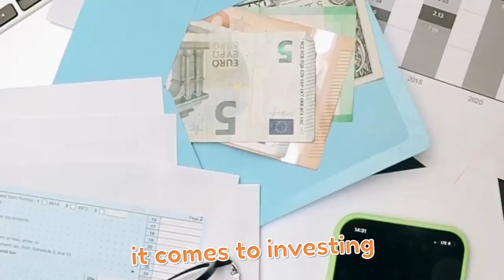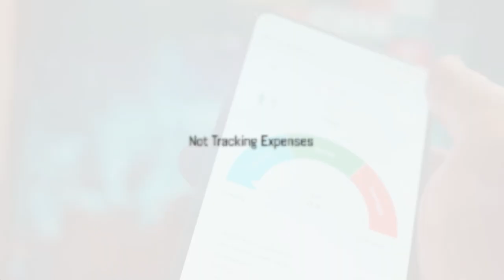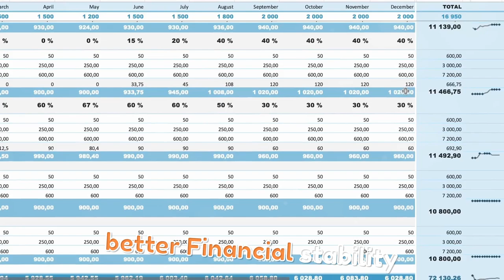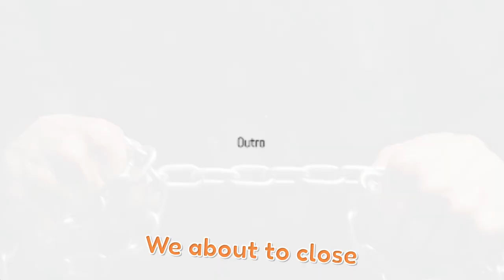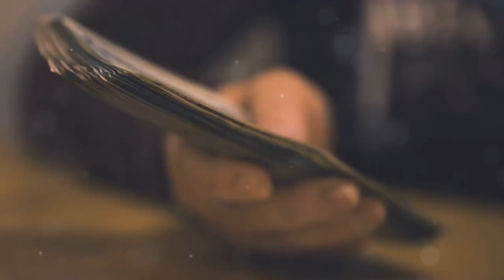10 Bad Money Habits Keeping You Poor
In this video, we will dive into 10 common bad money habits that could be holding you back from investing and building wealth. By identifying and eliminating these habits from your life, you can start making smarter financial decisions and work towards a more prosperous future. Watch till the end to learn how to break free from these detrimental behaviors and take control of your financial well-being.

CHAPTERS:

00:00 (Intro) Pop off in 2024 with this knowledge
02:49 10 Things you need to know to maximize your Income
05:19 Conclusion - After all is said and done take this with you (Outro)